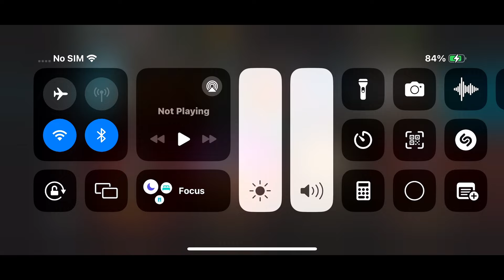MK Mobile: Hell-Spawn {Fatal} Tower {1-20}